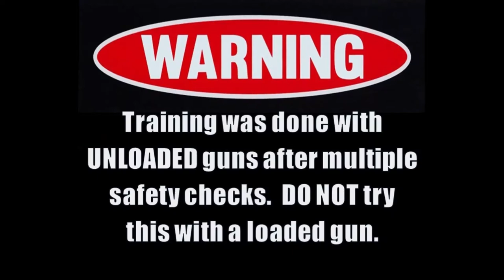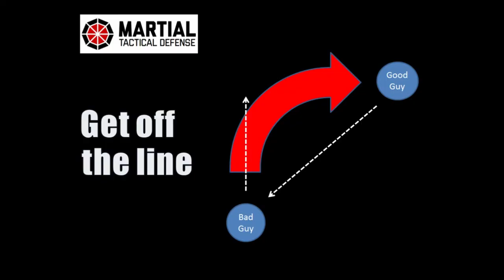Dynamic shooting - 21 foot rule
Learn how to use dynamic shooting to get off the line of attack based on the 21 foot rule.

WARNING:  Training was done with UNLOADED guns after multiple safety checks.  DO NOT try this with a loaded gun!